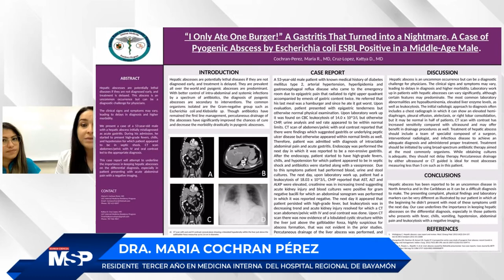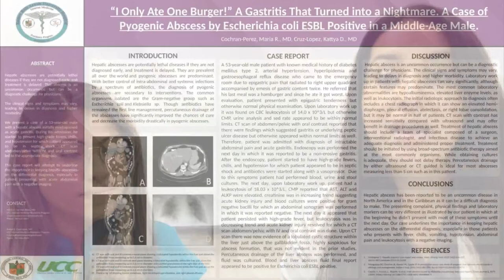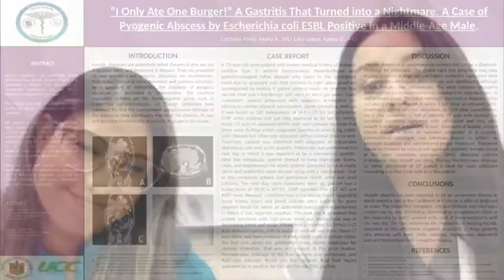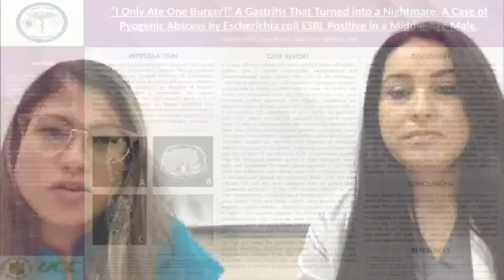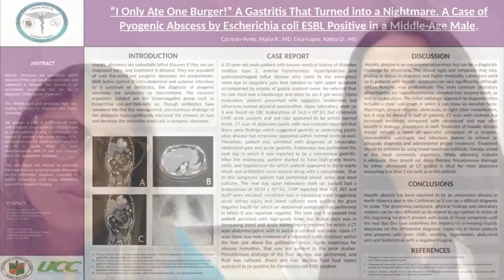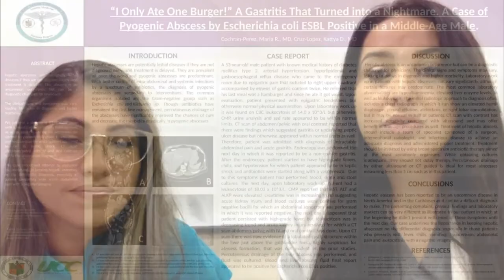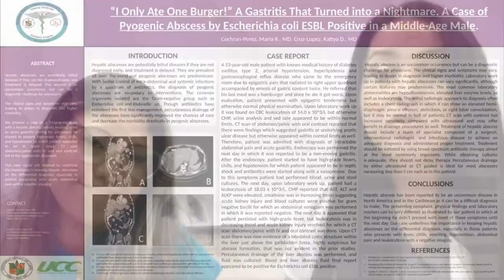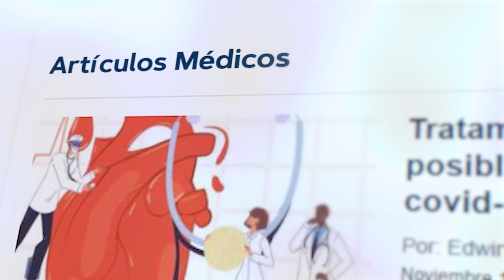CápsulaInformativa I Caso: absceso piógeno por escherichia coli ESBL positivo en Puerto Rico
CaseReport I Conoce los pormenores de este caso clínico sobre un varón de edad adulta al cual se le desarrolla un absceso piógeno, debido a la bacteria escherichiacoli ESBL.

Conéctate con las doctoras, María Cochran Pérez y Kattya Cruz, residentes en medicina interna del Hospital Regional de Bayamón, quienes explican el proceso de atención al paciente afectado.